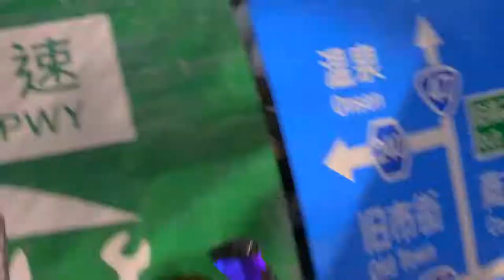COD: BO4 - BLACKOUT BATTLE ROYALE HIGHLIGHTS #1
⚙️ My Settings - BO4: 9/6 0.75/x1 | MW: 11/11 1.15/1.00